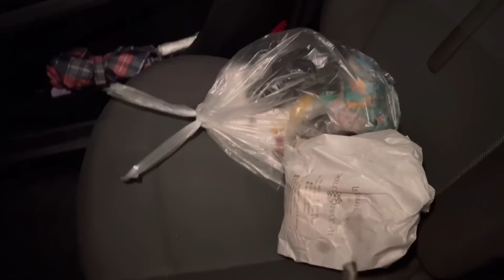HO IMPARATO A GUIDARE!🚘 + mia sorella torna dalla Spagna 🇪🇸🥳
Hola bebeees❤️ come state? benvenuti in questo nuovo video!
Mi piace tanto fare vlog della mia quotidianità🥰
Il mio picccolo si chiama Mathias e ha 2 anni, e Dylan che ha 11 mesi, loro sono i miei aiutanti in questa avventura qui su youtube, è un bellissimo lavoro e noi ci divertiamo tanto a registrare, poi voi siete splendide! ci supportate in tutto, perché questo non sarebbe reale senza di voi❤️  vi ringrazio per ogni cosa! Voi siete la mia seconda famiglia, vi amo🥺
Ho aperto questo canale perché in gravidanza abitando lontano dalla mia famiglia facendo video non mi sentivo più sola, grazie ai vostri commenti mi avete tenuto compagnia dalle prime compere ad adesso che mio figlio è già qui con me, non vi ringrazierò mai abbastanza❤️ Grazie.